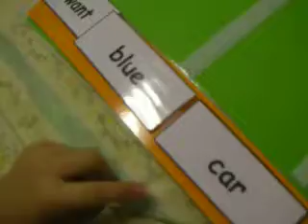Sandra ( a girl w/Down Syndrome Reading ) I Want Blue Car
Sandra, a 5 - year old darling who has Down Syndrome , was able to read 3-6 words in a sentence when she turned 5. Down Syndrome children are trainable and educable once given the right opportunity to learn. This of course is coupled with love and patience from parents , siblings, teachers, and therapists. Sandra is a Filipina  child based in Singapore